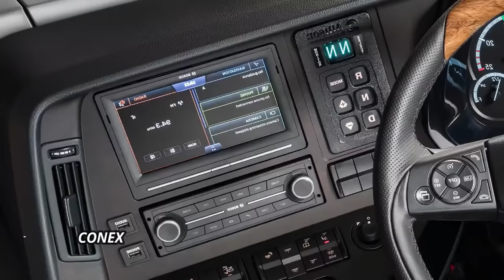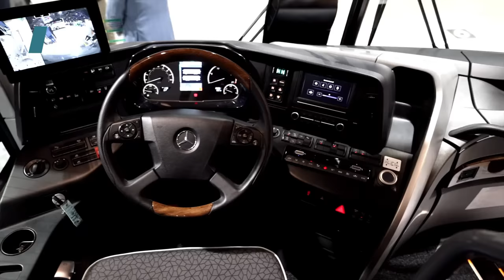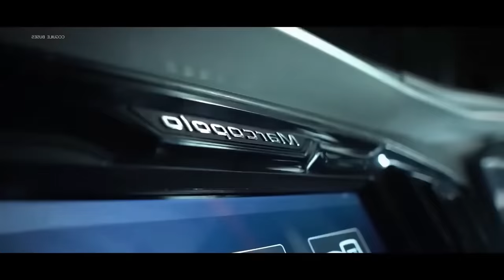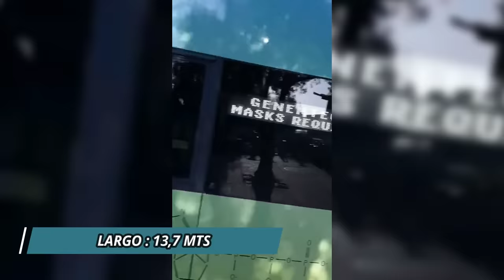Top 5 Autobuses Más Grandes y Cómodos